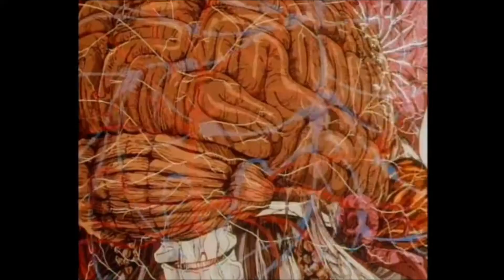"Forever 5th" Visuals (Prod: Julius)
Shout Me Im Making Beats